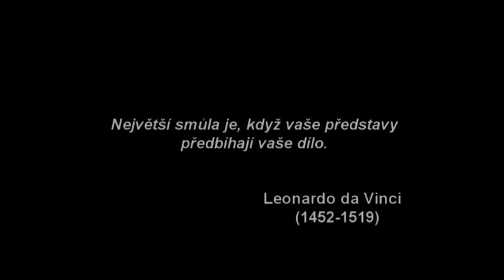Atomic Fish /movie/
Cinematographer: Marcello Billiardi
Editor: Marcello Billiardi

Experimental poem - psychological perception of time against brutal causality.